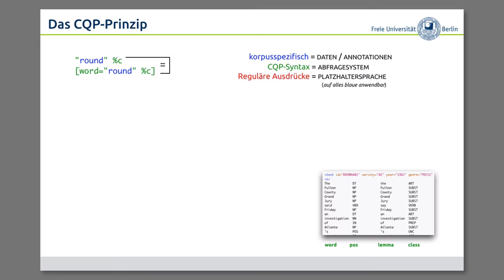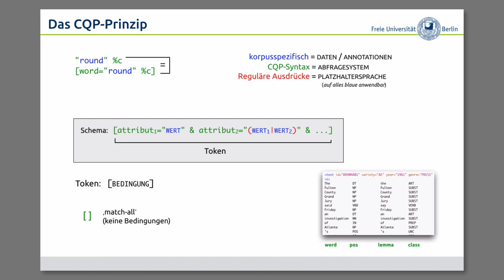Korpustutorial – §6.3: CQP-Prinzip revisited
Eine kleine Zusammenfassung zum CQP-Prinzip, Bedingungen, Spalten, Attributen und korpusspezifischen Eigenschaften.